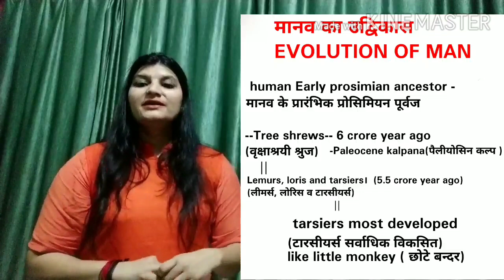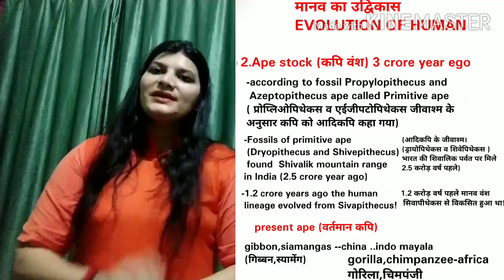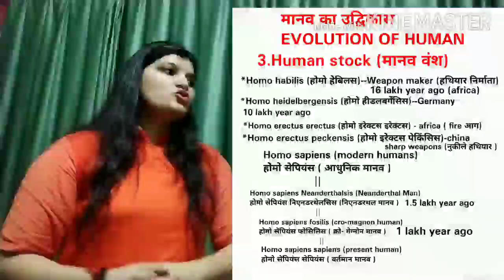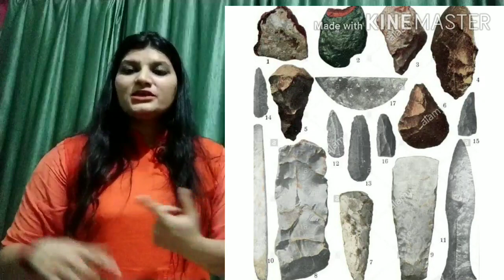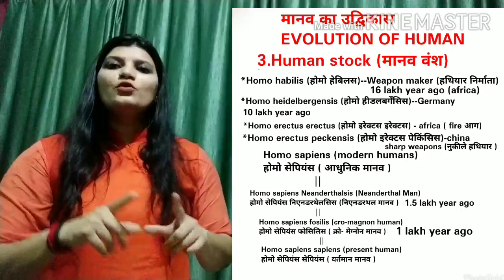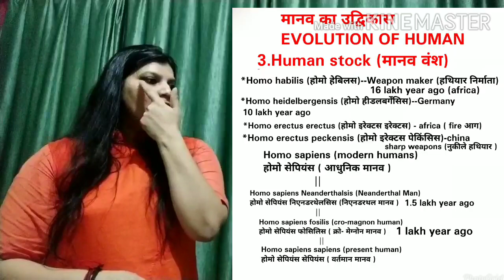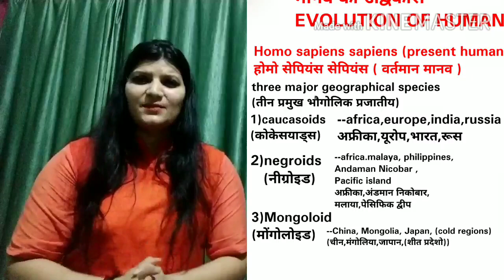04 LECTURE OF SCIENCE EVOLUTION OF HUMAN ( मानव का उद्विकास) FOR UPSC,PCS ,RO & ALL COMPETITION EXAM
Stay healthy
Today topic EVOLUTION OF HUMAN (मानव का उद्विकास)
Ansector or ,monkey,ape and humans